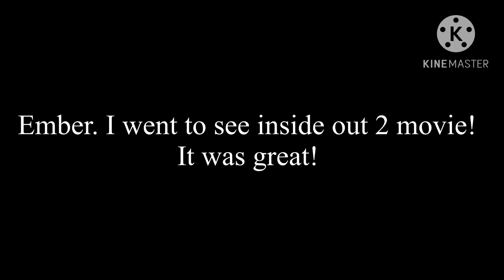Talking to ember lumen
For @princessmccain-ex2my